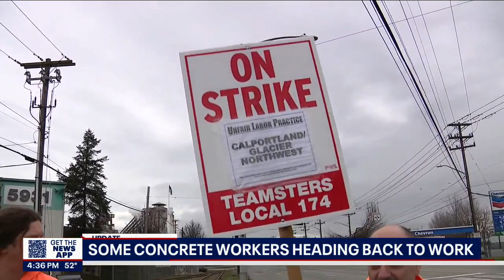Some concrete workers heading back to work after strike | FOX 13 Seattle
The union said workers at two sites in Seattle are available to go back to work today.